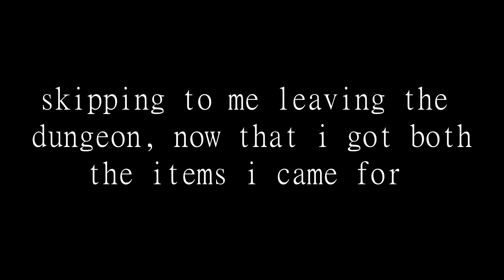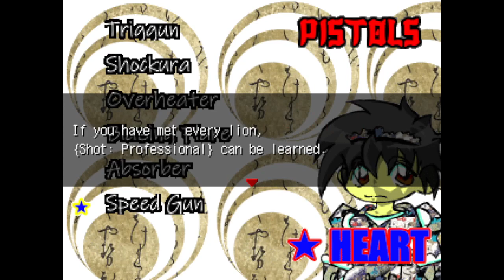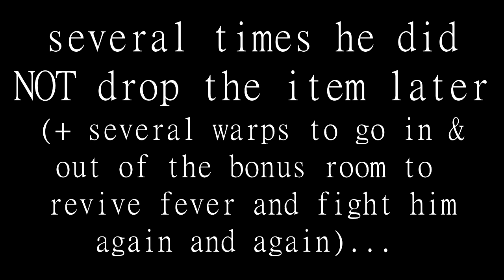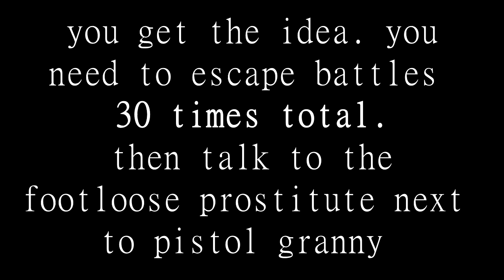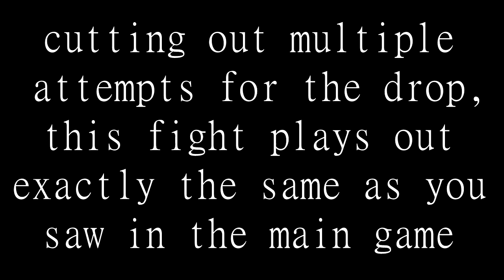Heisei Pistol Show 平成ピストルショウ Post-Game Extras (English Translated)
THIS VIDEO CONTAINS SPOILERS FOR HEISEI PISTOL SHOW! do NOT watch this unless you have seen the game to the end credits yourself, and be warned that this is essentially a very long afterword with the author's thoughts on the work strewn about. i made a playthrough up to that point here, if you are interested

AND AGAIN, PLEASE TURN ON SUBTITLES! like in the main playthrough, i made some commentary through youtube subtitles, which are important for explaining stuff in this bonus video especially.

in this video i show off everything you can do post-game, including a substantial amount of developer commentary, a secret dungeon, an unlockable little game, some cheevos, and more! i'll also be showing off how to unlock much of these things, getting all the titles and rare items.

heisei pistol show or the largest rose-colored happiness-seeing life in heisei history (平成ピストルショウ又ハ平成史上最大薔薇色幸福見世物人生) is a free game released in 2008, made it in rpgmaker 2000. its creator, parun, would go on to release the rpgmaker horror game re:kinder in 2010, of which the english translation by vgperson in 2013 helped it to become his most famous work in the west. sadly, he died the month after that game was finished.

heisei pistol show is one of my most favorite games and i wanted to have a fully translated playthrough of it up somewhere, now possible thanks to an english version of the game recently released by patchy illusion team. you can download it here (this playthrough uses v1.04, the most recent version)

TIMESTAMPS:
lion 1 - 8:21
lion 2 - 9:15
lion 3 - 9:56
lion 4 - 10:46
lion 5 - 11:46

secret dungeon switch - 11:20
secret dungeon entrance - 12:50

title #1 "fever overcome" & #4 "fever's sharp steel"- 17:28
title #2 "heartbeat rebellion" & #5 "ephemeral end" - 18:03
title #3 "superbad incident & #6 "superbad mk5" - 18:25
title #7 "misora hibari" - 20:44
title #8 "footloose prostitute" - 21:29
title #9 "fight club" - 22:08
title #10 "shiny diamond" (available once you get titles 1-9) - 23:43

how to get christopher's fangs - 24:31
how to get bela lugosi's fangs - 19:50
how to get vampiria's fangs (in secret dungeon) - 16:09
how to get memory fragment - (in secret dungeon) - 16:27

dracula's castle game (need all fangs) - 25:14
extra vignette (need memory fragment) - 30:43
room of shame (need all titles) - 32:30

RIP parun.